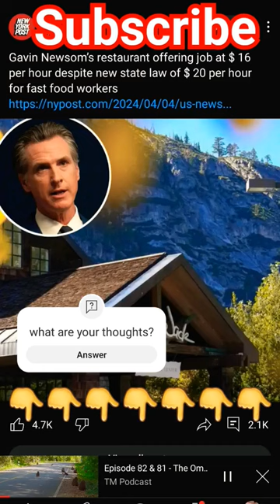Gavin Newson Broke New Law?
California starts new law to increase fast food minimum wage to 20$ hourly while the governor Gavin newson is paying 16$ hourly at his california restraunt
the new Law states only fast-food chains with 60 or more establishments have to pay 20$ an hour since Gavin newsons restraunt does not have 60 locations he only has to pay workers 16$ hr ..